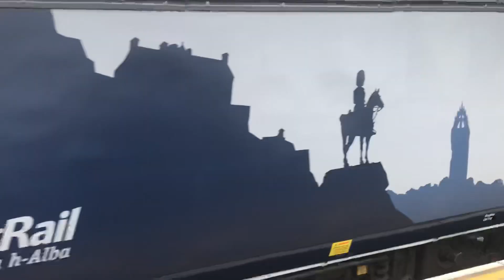***BRAND NEW*** Scotrail HST 43032 + 43168 at Northallerton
Here we see newly repainted 43032 and 43168, now proudly wearing Scotrail’S 7 cities livery working 0S03 Loughborough brush to Inverness freight Sdg (DRS)